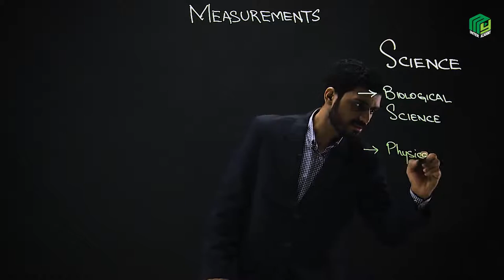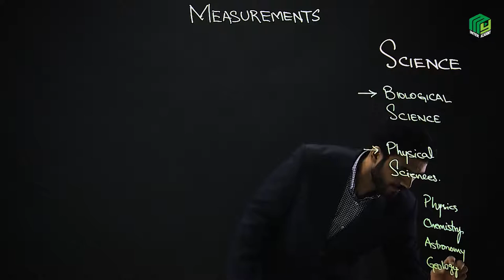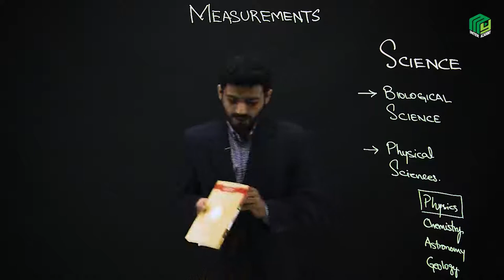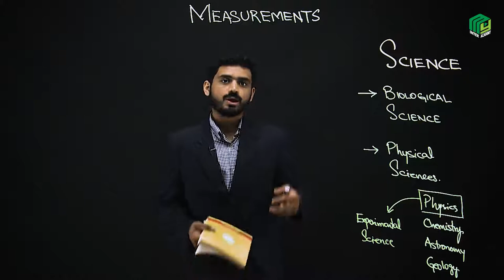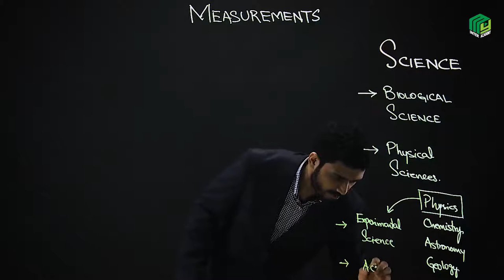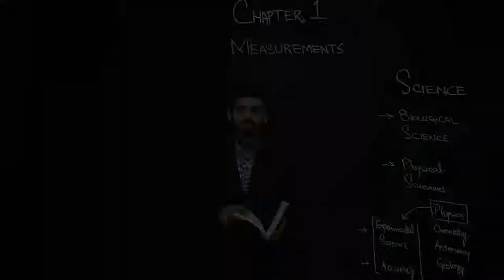Introduction of Science | Punjab Board Physics | Chapter 1| Dr. Waqar Hasan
In this video Dr. Waqar has explained about The Basic Introduction of Science.

today to continue your learning journey with us.